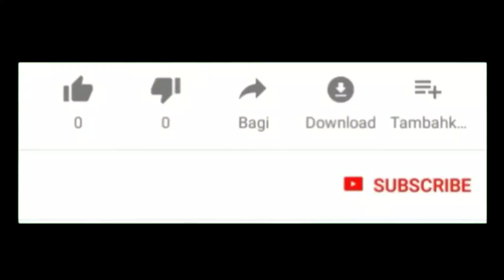[Spesial Idul Adha] 35 Model Abaya Modern Dan Terbaru 2020 Cocok Dipakai Segala Usia & Segala Acara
Assalamu'alaikum..

Selamat datang kembali di channel Nafisa Tube, di kesempatan kali Ini saya membagikan 35 model abaya modern dan terbaru 2020/2021 cocok dipakai untuk idul adha ataupun ke segala acara formal..

Terima kasih..